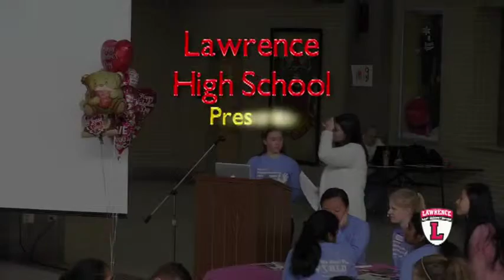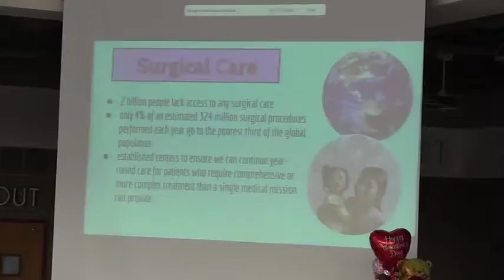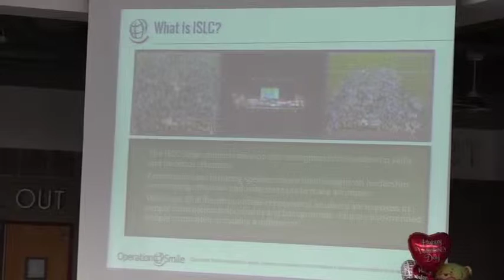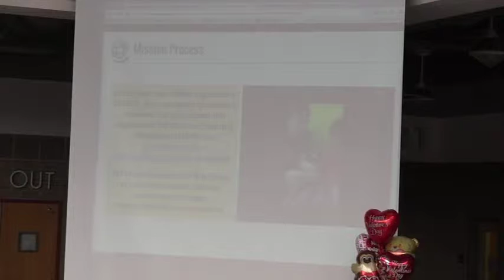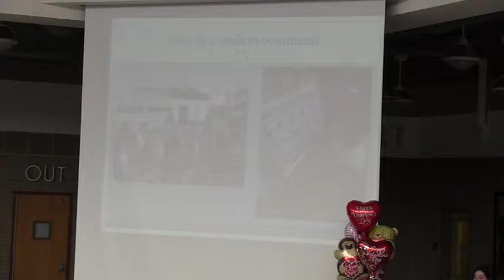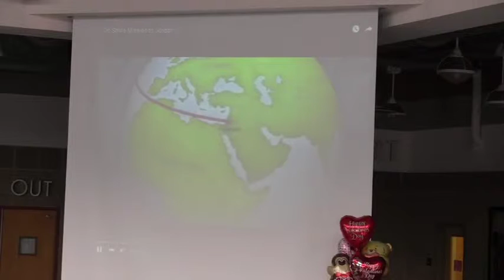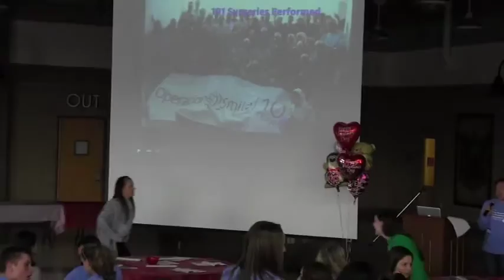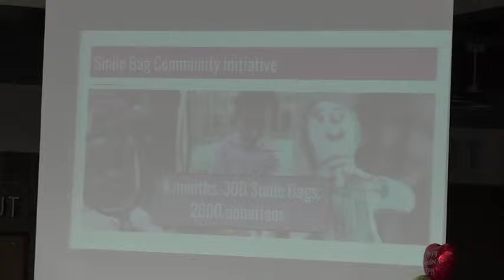LHS Operation Smile Summit Meeting 2016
The Lawrence High School chapter of Operation Smile hosts their annual Summit Meeting.  Filmed 2/13/2016.